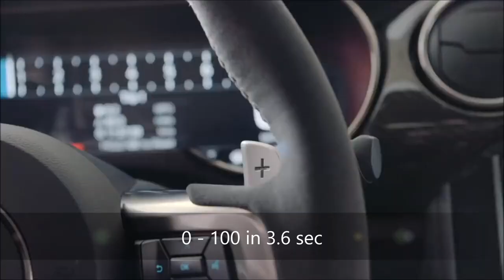Ford Shelby GT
It is equipped with a supercharged 5.2-liter Predator V8. The powerplant sends 760 horsepower and 625 lb-ft of twist to the rear wheels exclusively through a seven-speed Tremec dual-clutch automatic transmission.
Price: $70,300